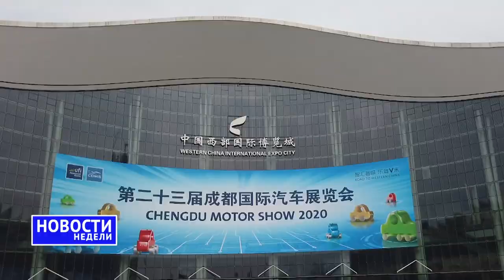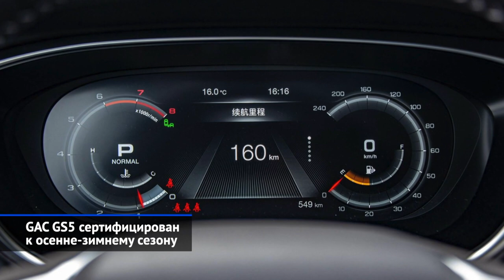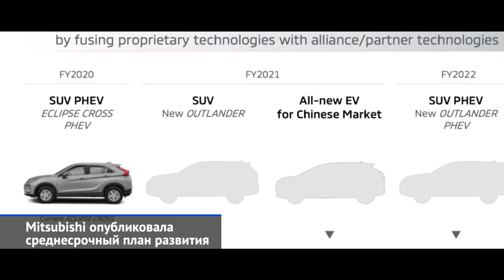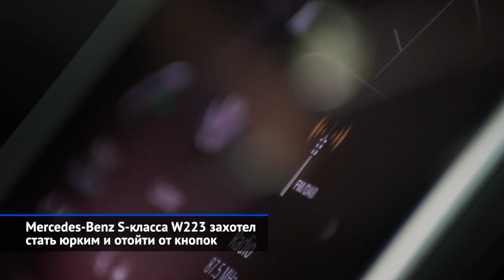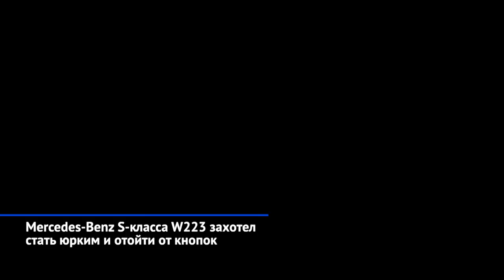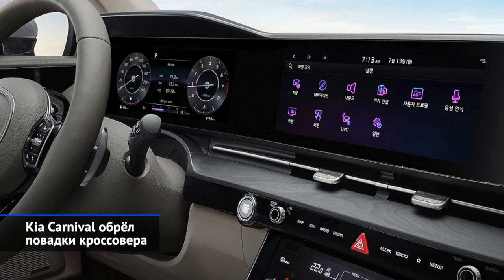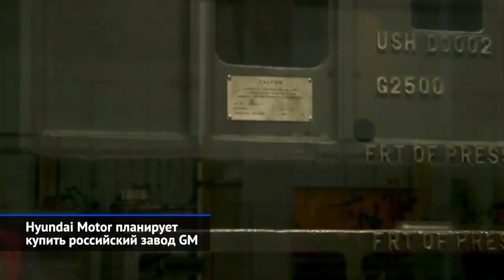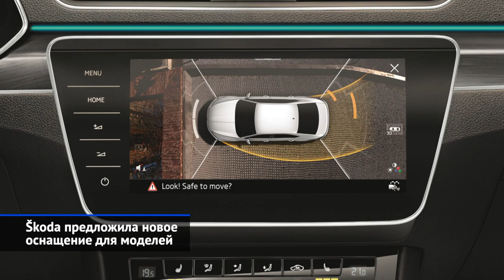Haval H6 и F7, Wey Tank, GAC GS5, Kia Carnival, Mercedes S-класса и другие «Новости недели» №79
Haval H6 приготовился к дальнейшему развитию.
Haval DaGou вышел из передачи «В мире животных».
Wey Tank 300 значится первым внедорожником марки.
Haval F7 дожил до первой модернизации.
GAC GS5 сертифицирован к осенне-зимнему сезону.
Mitsubishi опубликовала среднесрочный план развития.
Mercedes-Benz S-класса захотел стать юрким и отойти от кнопок.
Kia Carnival обрёл повадки кроссовера.
Hyundai Motor планирует купить российский завод GM.

На этой неделе в Китае проходит едва ли не первый в этом удивительном году автосалон. Ввиду известных ограничений выставку в Чэнду трудно назвать международной, но мировые премьеры на ней есть — и даже уготованные российскому рынку. За чередой новостей из Китая не потерялось сообщение о новой — маленькой, но красивой стратегии марки Mitsubishi, которая покинет Европу ради сокращения расходов. А вот Kia и Hyundai только расширяются. Корейцы намерены купить законсервированный завод GM в Петербурге. А новый минивэн Kia Carnival станет ещё более глобальной моделью, чем прежде, и неожиданно вернётся в Россию.